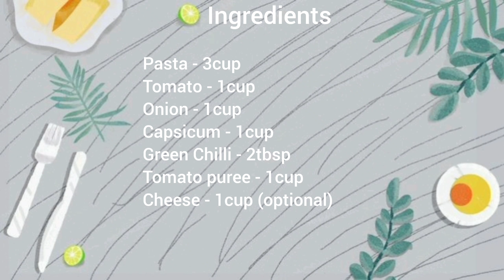Spicy Pasta recipe ||पास्ता बनाने की विधि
Spicy Pasta recipe ||पास्ता बनाने की विधि || pasta recipe

Ingredients Required⬇️
pasta - 3cup
tomato - 1cup
onion - 1cup
capsicum - 1cuo
green chilli - 2tbsp
tomato puree - 1cup
Ginger garlic paste - 1/2tsp
Coriander Leaves
salt according to taste
cheese - 1cup (optional)